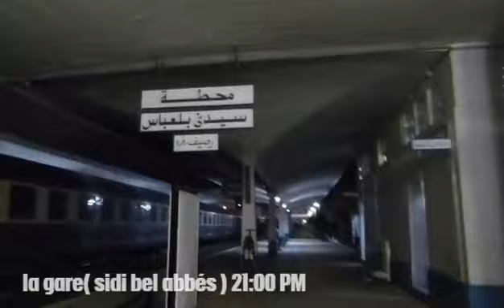صحراء الجزائر رحلة سياحية من سيدي بلعباس إلى ولاية بشار تاغيث و بني عباس الجزء الأول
فيديو يلخص الرحلة السياحية من ولاية سيدي بلعباس إلى ولاية بشار نظمتها الجمعية الولائية للسياحة سيدي بلعباس
مونتاج : إبراهيم بوسماحة
تصوير : عدنان باي